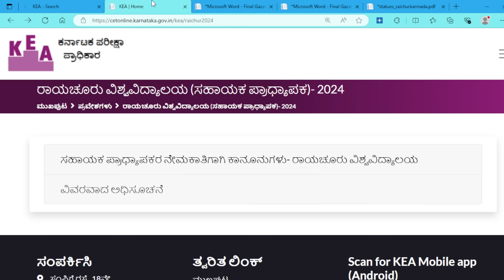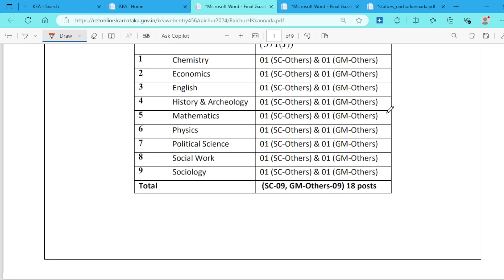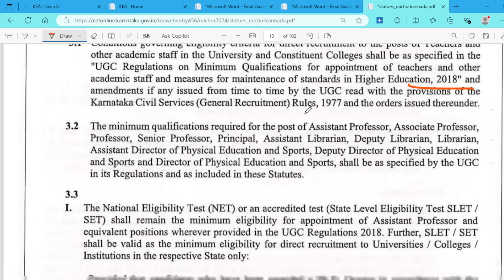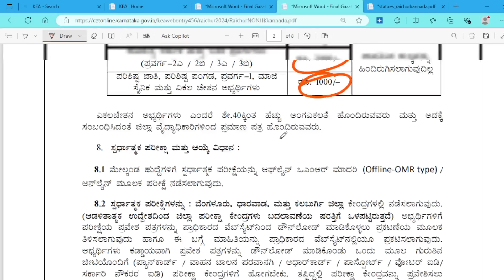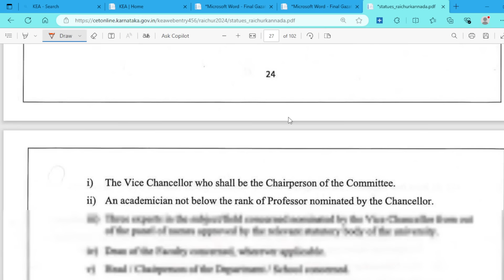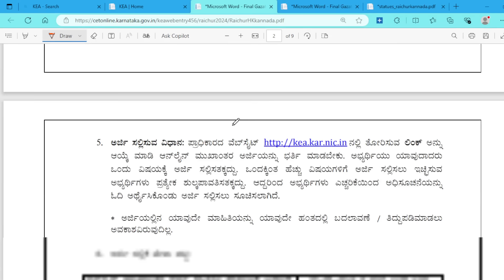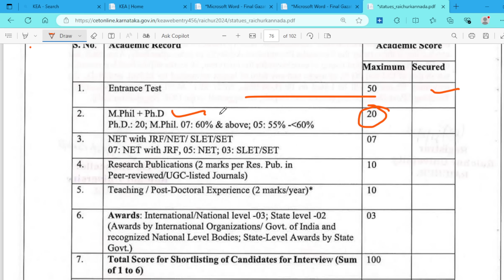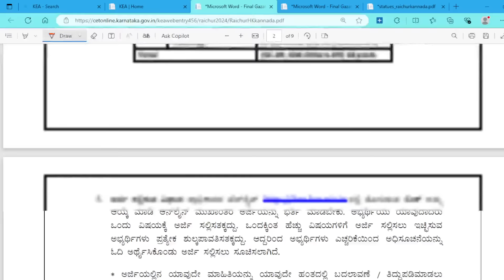ವಿಶ್ವ ವಿದ್ಯಾಲಯದಲ್ಲಿ ಸಹಾಯಕ ಪ್ರಾಧ್ಯಾಪಕರ ನೇಮಕಾತಿಗೆ ಅಧಿಸೂಚನೆ UNIVERSITY ASSISTANT PROFESSORS RECRUITMENT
@rkstudyinfo ವಿಶ್ವ ವಿದ್ಯಾಲಯದಲ್ಲಿ ಸಹಾಯಕ ಪ್ರಾಧ್ಯಾಪಕರ ನೇಮಕಾತಿಗೆ ಅಧಿಸೂಚನೆ UNIVERSITY ASSISTANT PROFESSORS RECRUITMENT
@rkstudyinfo ಕೆಸೆಟ್ 2024 ಅಧಿಸೂಚನೆ ಪ್ರಕಟ | KSET 2024 NEW NOTIFICATION OUT NOW

ಕೆಸೆಟ್ & ಯುಜಿಸಿ ನೆಟ್ ಪತ್ರಿಕೆ 1ಹಿಂದಿನ ವರ್ಷಗಳ ಪ್ರಶ್ನೆ ಪತ್ರಿಕೆ ಉತ್ತರಗಳ ಸಹಿತ ಪಡೆಯಿರಿ  ವಾಟ್ಸಾಪ್ ಮಾಡಿ ಪಿಡಿಎಫ್ ಪಡೆಯಿರಿ 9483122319 WHATSAPP

KEA KSET WEBSITE 👇👇👇👇👇

ಯುಜಿಸಿ ನೆಟ್ ಪತ್ರಿಕೆ 1ಹಿಂದಿನ ವರ್ಷಗಳ ಪ್ರಶ್ನೆ ಪತ್ರಿಕೆ ಉತ್ತರಗಳ ಸಹಿತ ಪಡೆಯಿರಿ  ವಾಟ್ಸಾಪ್ ಮಾಡಿ ಪಿಡಿಎಫ್ ಪಡೆಯಿರಿ 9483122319 WHATSAPP